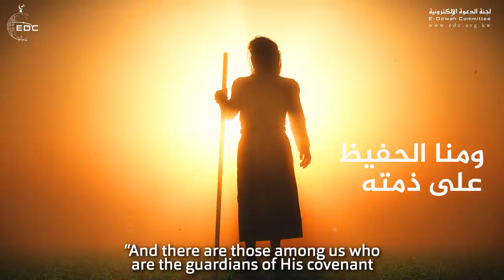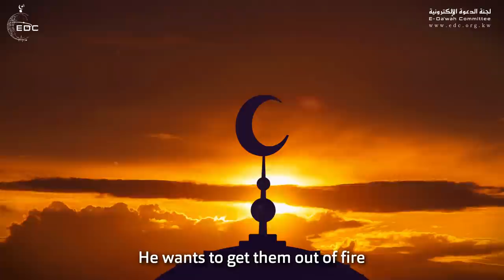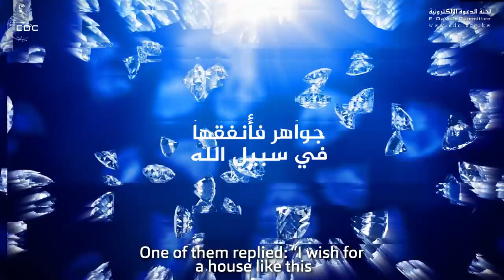إيصال الرسالة || من روائع الشيخ علي القرني